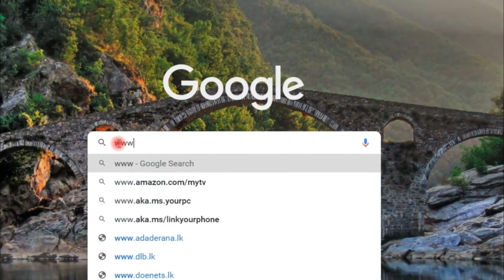Top 10 Hottest Lebanese Women in 2021| Sandy Tabet | Perla Helou | Jessica Kehawaty |Annabella Hilal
Hello Friends, welcome to TOP LIST. Today I bring another special TOP LIST about Top 10 Hottest Lebanese Women in 2021. Then you can get all notifications when I upload the new video. Thankyou guys. Let's meet again with another special TOP LIST.